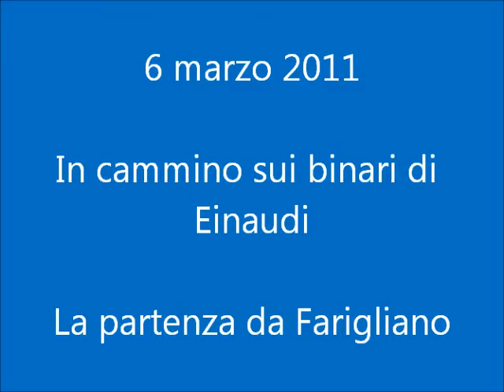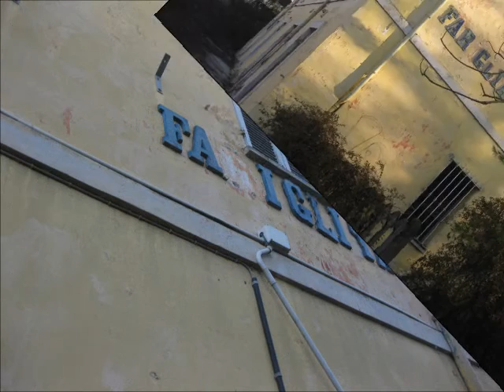6 marzo 2011 - In cammino sui binari di Einaudi - La partenza da Farigliano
La Giornata è andata benissimo. Dalla quarantina di partecipanti presenti a Monchiero e Farigliano, si è arrivati a circa sessanta all'arrivo a Cherasco. Un grande successo che riconferma l'evento come appuntamento fisso del mese di marzo per tenere vivo il ricordo e coinvolgere la popolazione sul tema della Bra Ceva, una linea in attesa, da troppi anni, di essere risistemata e riaperta.